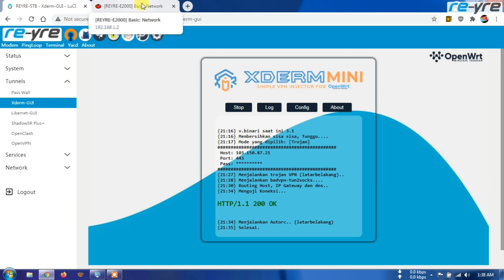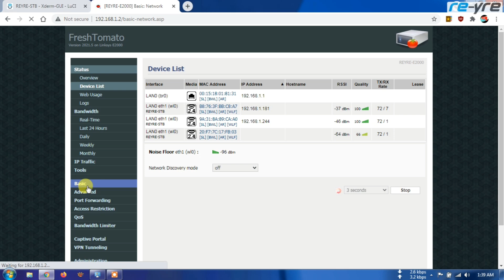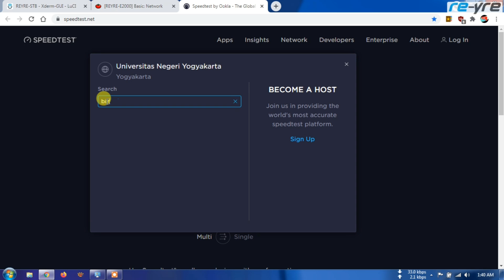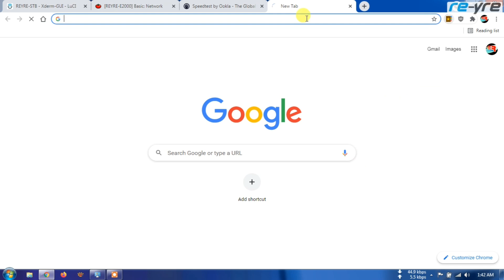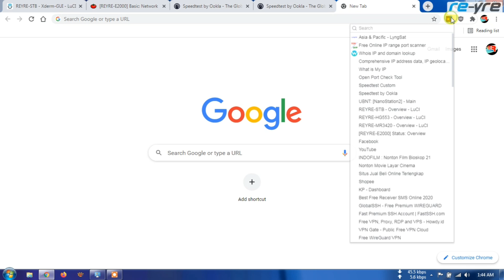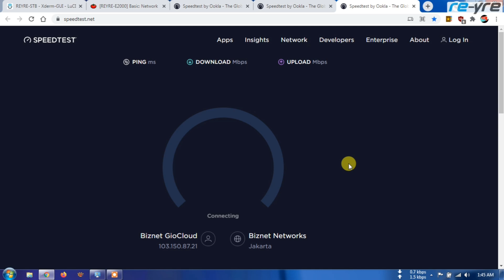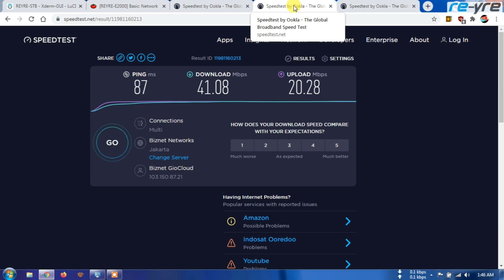Menentukan Wifi Mode Untuk Kecepatan Internet Maksimal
Pengetahuan tambahan untuk settingan wifi kita,
Biar bisa mendapatkan hasil yang maksimal dan memuaskan.